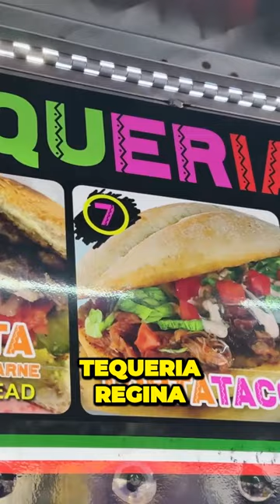🤩The Mouthwatering Melting Pot NYCs Food Scene Unites Cultures🇱🇷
Discover mouthwatering food shorts and culinary inspiration at FoodFlickers! 🍴✨ Indulge in a visual feast of vibrant flavors, from sizzling street food to gourmet creations. 🌮🍕 Get ready to ignite your taste buds and create your own culinary masterpieces.